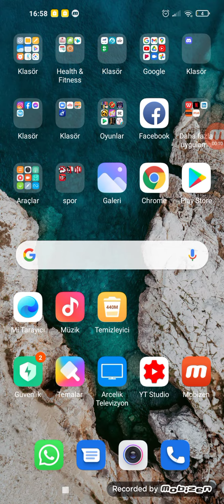Başlık fotoğrafı nasıl konulur